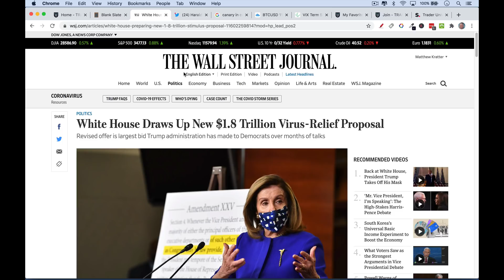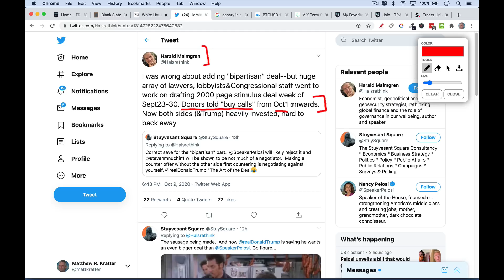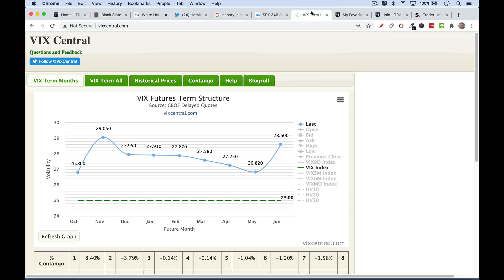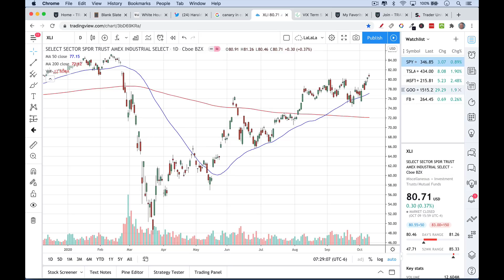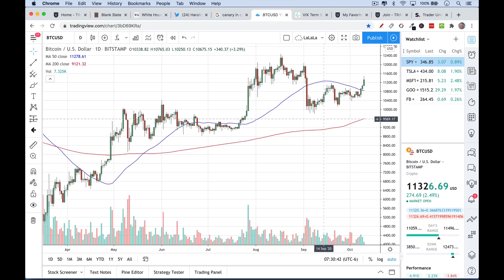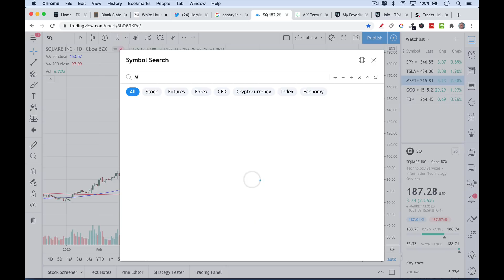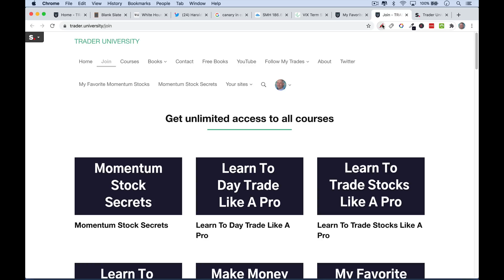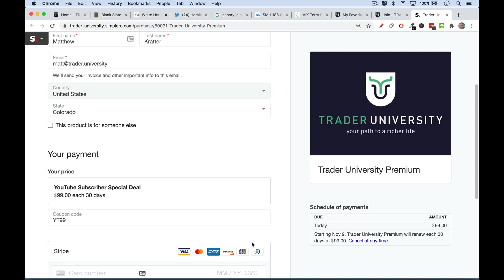Huge Stock Market Rally Coming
In this video, I discuss the huge stock market rally that is coming as we enter the most bullish part of the trading year (October-May).

Not only are the major indices (SPY, QQQ) exhibiting very bullish price action, but laggards like small caps (IWM) and other more "old economy" companies are beginning to join the party (XRT, XLB, XLI, XTN). Only XLF and XLE remain depressed, perhaps for idiosyncratic sector-related reasons.

Silver and gold (SLV, GLD) are also showing constructive price action and indicating that the market is expecting a huge stimulus package soon and/or more QE from the Fed.

Large donors have been instructed to "buy calls," according to Harald Malmgren, a consummate Washington D.C. insider:

Bitcoin has been a good leading indicator this year, and it too is showing excellent bullish price action.

I think that the election will go off smoothly and that we will see a rally for the rest of the year.